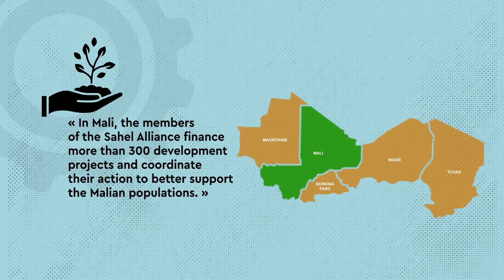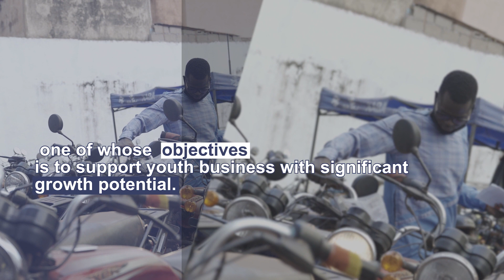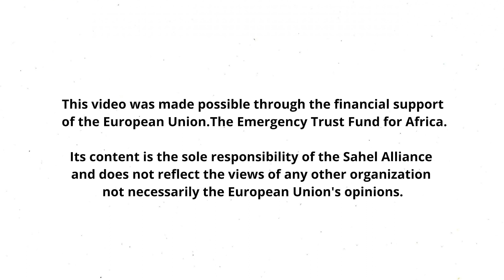Anti-theft systems made in Mali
Portrait of the young Malian company SMART CARD, a structure active in the security sector. SMART CARD is focused on securing vehicles against theft. This project has developed a GPS tracker to geolocate vehicles and stop them in case of theft.

This company is one of the thousand or so youth-led structures that have received support from the Fonds d'appui à la création d'entreprise par les jeunes/FACEJ. This initiative supports young people leaving technical, vocational or higher education to start their own business in their profession, as well as youth businesses with a strong potential to enter the growth phase. FACEJ is created and financed by the Embassy of Denmark (co-financed by the Embassy of the Netherlands) and implemented by a fund manager (the consortium PLAN-BØRNEfonden and Swisscontact.

This project is part of the Sahel Alliance portfolio.